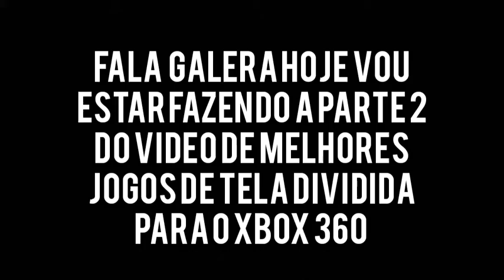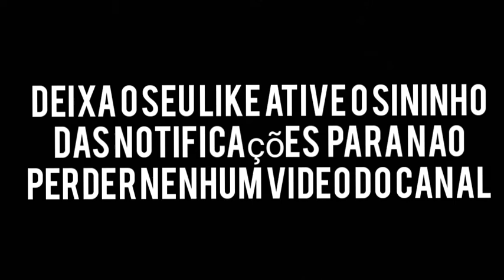Os melhores jogos de tela dividida para o Xbox 360 (parte 2)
Galera como vocês pediram eu trouxe a parte 2 dos melhores jogos de tela dividida para o Xbox 360 e vai ter parte 3 mas então galera se vocês gostaram do vídeo e querem uma parte 3 já deixa seu Like se inscreva no canal e ative o sininho das notificações para receber todos os videos do Canal.